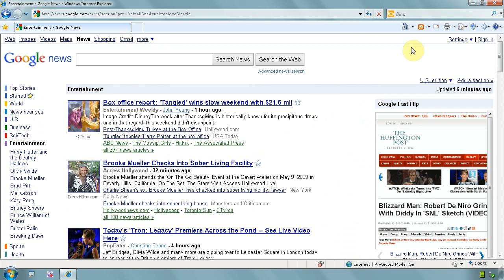Internet Explorer - How to subscribe to rss/atom feeds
For this example I`m gonna use news.google.com
You will see that next to HOME icon on the toolbar, an orange icon will appear, that`s how you know the website has RSS/Atom feed
If you have more than 1 in the list, click it
Now you can choose a title for your feed, is what you going to see when clicking the orange icon, you can also make it appear in the favorites bar